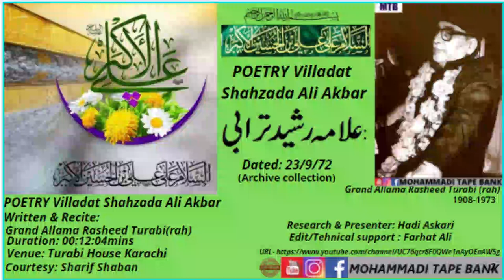Grand Allama Rasheed Turabi(rah) || POETRY Villadat Shahzada Ali Akbar(as)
POETRY
Villadat Shahzada Ali Akbar (as)
Written & Recite: Grand Allama Rasheed Turabi(rah)
Venue: Turabi House
Dated: 23/9/72